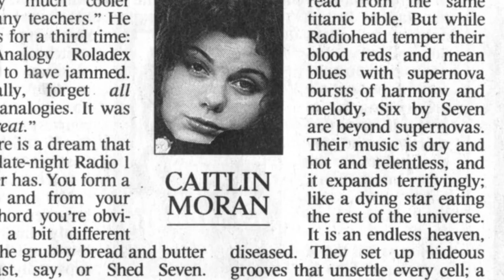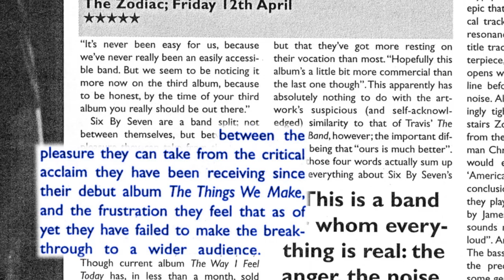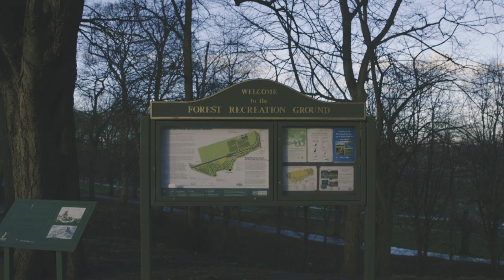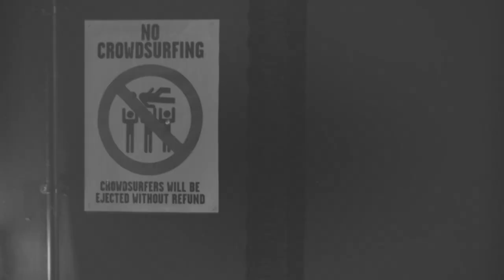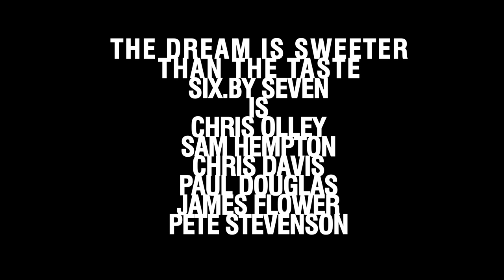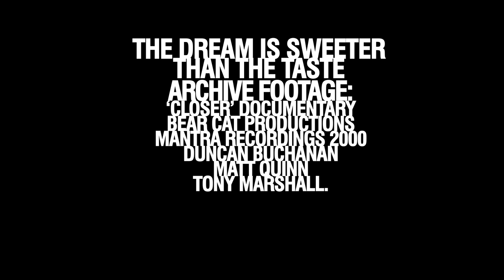Six. By Seven Documentary - The Dream Is Sweeter Than The Taste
To coincide with the re-release of Six.By Seven’s seminal second album 'The Closer You Get' on February 17th 2017, Beggars Arkive commissioned director Alex Mannion-Jones to produce a documentary 'The Dream Is Sweeter Than The Taste'.

Despite their unique sound, their huge popularity in the music press, endless touring and the efforts of the label, the hype never quite broke through into mainstream success. However, Six. By Seven frontman Chris Olley has always kept the fanbase alive and developed his own ways to distribute music outside of the industry.

The original line up who made 'The Closer You Get' reformed to play sell out shows in their hometown of Nottingham on March 4th and the Garage in London on March 11th 2017.

Directed, filmed & edited by Alex Mannion-Jones
Produced by The Mitcham Submarine
Sound recordist for John Leckie - Fabian Prynn